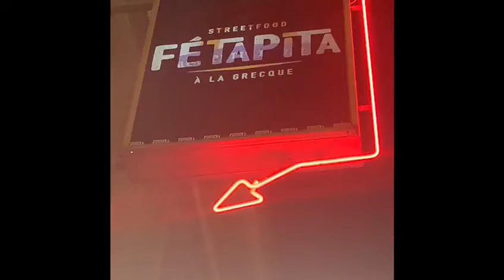Fétapita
Découvrez la street food grecque au cœur de Paris 14